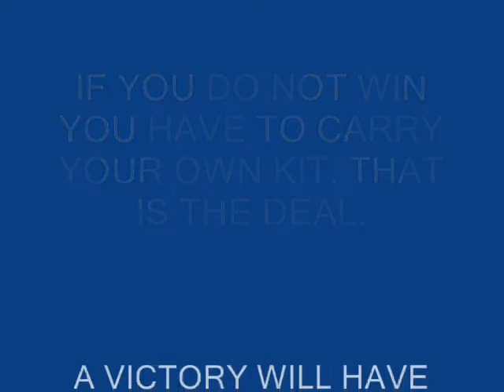Barcelona away trip 2015 - Armada Sur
Some of the photos from the away trip to watch FC Barcelona B vs CD Tenerife. Thanks to all for the photos(hope you don´t mind).